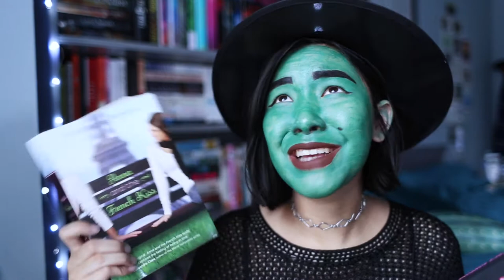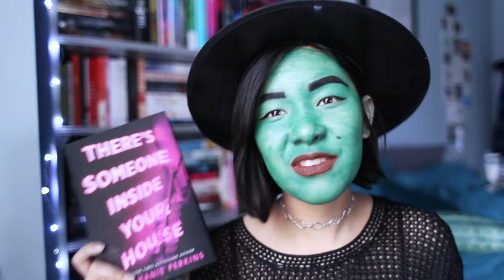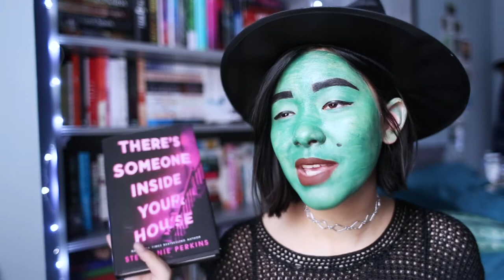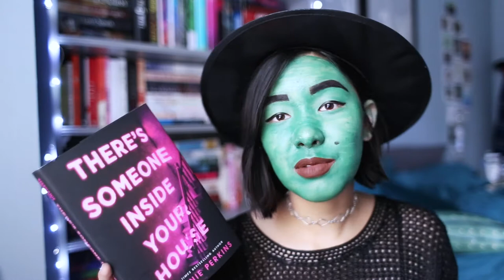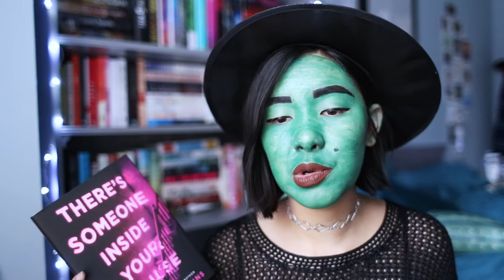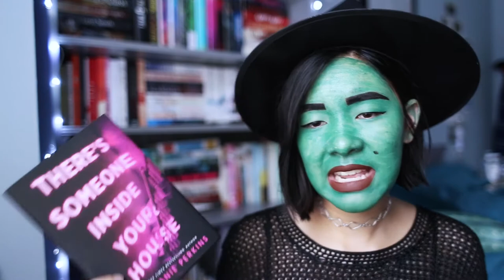THERE'S SOMEONE INSIDE YOUR HOUSE BY STEPHANIE PERKINS 👻 SPOILER FREE REVIEW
For today's video I'm a witch!! Here's my spoiler free review of There's Someone Inside Your House by Stephanie Perkins! Enjoy xx